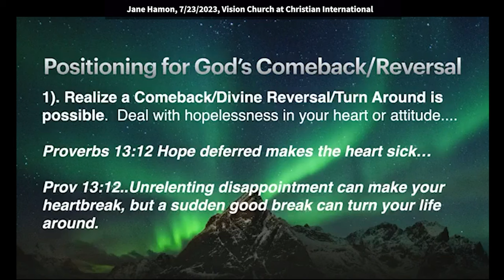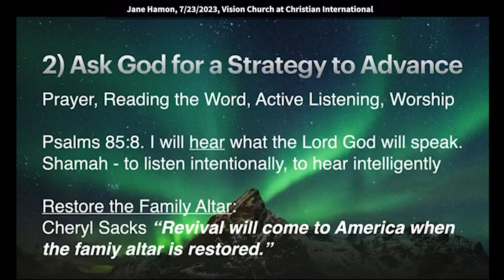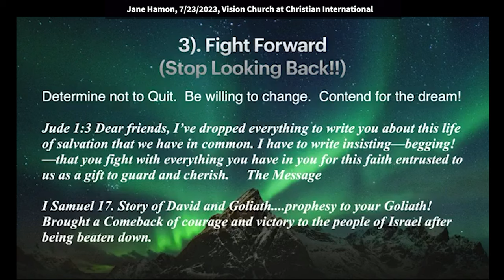Jane Hamon: Fighting Forward to Contend for God’s Promises (Jude 1:3)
Jane speaks at Vision Church at Christian International on July 23, 2023. Quotes: “Fight forward, quit looking back, don't give up, don't quit. Be willing to change and contend for your dream. I love Jude 1:3, In the Message, it says, "Dear friends, I've dropped everything to write to you about this life of salvation we have in common. I have to write, insisting, begging that you fight with everything you have in you for this faith entrusted to us as a gift to guard and to cherish."

He's the God of the second chance,
if we just don't quit - we can't quit.
So let's just look at it real quickly,
some things to do to get us ready.
We're going to get positioned for God's comeback, okay?
Number one, you got to realize a comeback,
a divine reversal is possible.
You got to realize it's possible.
It's not just for these stories
that I've just told you about, it's possible for you!
Proverbs Chapter 13, verse 12 says,
"Hope deferred makes the heart sick."
And if you heard Apostle Tom
and you heard Pastor Dean this morning encouraging us
that sometimes we fight for a long time for a miracle,
and if we're not careful,
we can grow weary in well doing [Galatians 6:9]
and we can become convinced that it's never going to happen.
Maybe you've prayed for your family forever
and it seems like they're never going to get saved.
I'll tell you what,
I don't know how many decades I prayed for my family,
but both of my parents love Jesus now and are born again.
Amen. They were agnostic, they didn't really believe in God,
and they didn't really go to church.
They didn't really do anything.
I'm telling you what, they both love Jesus today,
because in a minute, God can turn everything around.
God turned their lives around.
Hope deferred, though, makes the heart sick.
I love the way that the message translation says it.
It says, "Unrelenting disappointment
can make your heart sick,
but a sudden, good break can turn your life around."
Did you hear what God was saying this morning
through pastor Dean?
A sudden, good break, come on, and now this is your moment.
You can have your miracle today.
You can experience turnaround today.
Engage your faith, shake off the hope deferred,
and begin to engage with faith once again!
Number one, believe that it's possible.
Number two, ask God for a strategy to advance.
Now, I want to say this, when I say strategy to advance,
we've just come from a conference in Michigan
that was called Restoring the Family Altar.
And a lot of times we go looking for a prophetic Word,
and prophetic Words are one of the ways
that God will give us a strategy,
God will give us a Word that emboldens our faith.
But can we please get back to reading
the Bible for ourselves?
Can we get back to daily prayer?
Can we get back to meditating on the Word?
Can we get back to times of personal worship?
If this is the only time you're worshiping,
let me just say you're only scratching the surface
of your relationship with God.
A friend of mine just gave Apostle Tom,
a friend of ours just gave Apostle Tom a book
when he was out in Phoenix last week, named Cheryl Sachs,
and it's called "Fire on the Family Altar."
We need to build altars to God in our homes,
times of prayer, times of fellowship with God,
times of inviting the presence of the Lord into our homes.
Ooh, it's quiet!
This is what she heard the Holy Spirit say.
She was getting ready to step out into a platform
to lead the nation in prayer for America
and she heard the Lord say,
"Revival will come to America
when the family altar is restored."
We can pray for revival all we want here,
but we need to take that home.
We need to be crying out to God in our homes.
We need to be praying, fellowshipping with God,
worshiping God.
We need to be filling the atmosphere, our homes,
with the presence of God.
Restoring the family altar.
Psalms 85, verse eight says,
"I will hear what the Lord God will speak."
Well, how does God speak?
Yes, He speaks through prophets.
But if you're only hearing God speak through prophets,
you're missing it!
We should be hearing God speak through the Word.
We should be hearing God speak to us personally.
We should be hearing God speak to us during our times
of personal worship and devotion to Him.
That word "hear" is the word shama,
and shama means to listen, to hear, to discern.
But when you go a little deeper,
that word in Hebrew actually means to listen intentionally,
and to hear intelligently.